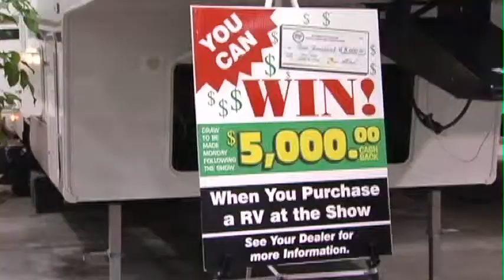International RV Show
The International RV Show comes to Toronto every spring. Lisa Mayor's coverage for Humber News.